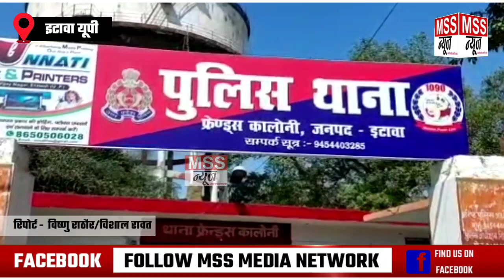ट्रक से 35 लाख रुपए का पकड़ा गया गांजा... - Etawah Hindi News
MSS न्यूज़

रिपोर्ट - विष्णु राठौर/विशाल रावत

इटावा यूपी

ट्रक से 35 लाख रुपए का पकड़ा गया गांजा...

इटावा पुलिस को मिली बड़ी सफलता, दो अंतर्जनपदीय गांजा तस्करों को किया गया गिरफ्तार

 कब्जे से 55 लाख रुपए का माल पुलिस ने किया बरामद , 1 कुंटल 74 किलो गांजा किया गया बरामद ।

वरिष्ठ पुलिस अधीक्षक संजय कुमार वर्मा के पर्यवेक्षण में थाना फ्रेंड्स कॉलोनी पुलिस व एसओजी टीम द्वारा की की गई संयुक्त रूप से कार्रवाई । पुलिस ने 35 लाख रुपए का गांजा और 20 लाख रूपये की डीसीएम को किया जप्त । गांजा तस्कर लंबे समय से गांजा तस्करी का काम कर रहे थे। चेकिंग के दौरान पुलिस के हत्थे चढ़े गांजा तस्कर, कानपुर से आगरा की तरफ आ रही थी डीसीएम ।

पकड़े गए आरोपियों ने बताया कि वह गांजे को उड़ीसा से लेकर आते थे । और यूपी के तमाम जिलों में पहुंचकर गांजे को अच्छे दाम में बेचा कर मुनाफा कमाते थे । वरिष्ठ पुलिस अधीक्षक संजय कुमार वर्मा ने प्रेस वार्ता कर दी जानकारी।

Join & Support MSS NEWS 24X7 News Channel -